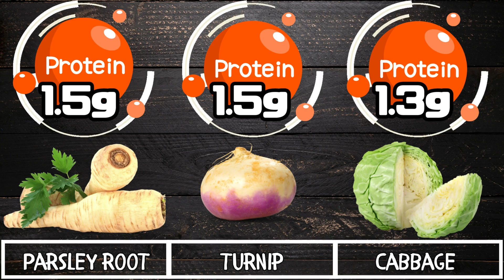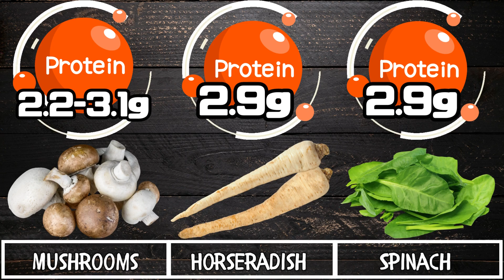TOP 30 VEGETABLES with the highest PROTEIN content per 100g#vegetables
Welcome to our health and nutrition dedicated channel! In this fascinating video, we present to you the top 30 vegetables that stand out for their high protein content. Not only are these vegetables delicious, but they are also valuable sources of essential nutrients for our bodies.

From crunchy and protein-rich peas to flavorful beans and nourishing spinach, each vegetable on this list brings amazing health benefits. You will discover how easy it can be to nourish your body with essential proteins without relying solely on common sources like meat.

So, join us on this journey of exploring the most nutritious vegetables and how you can successfully integrate them into your daily diet. Improve your lifestyle and start living healthier right now!

Thank you for following us, and we look forward to welcoming you to our next episode! Abundant health and limitless energy! 🌿💪